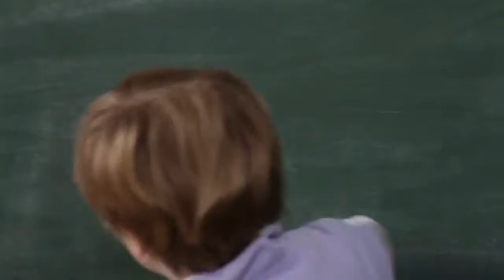0470_BMW less fuel consumption commercials_TV ads